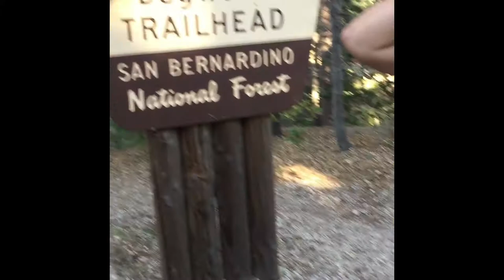Bachelor Weekend in Lake Arrowhead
Manny's Bachelor Party at Lake Arrowhead was AWESOME. Note: This was about two years ago AND isn't my first Vlog. Just thought id post it